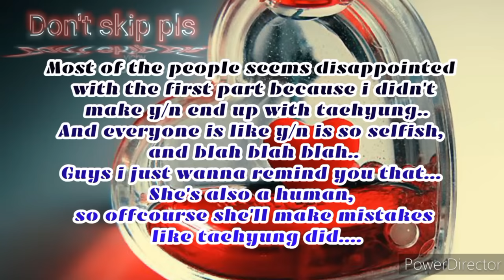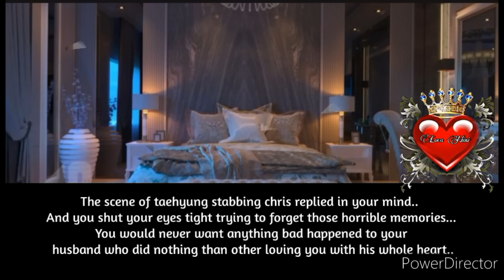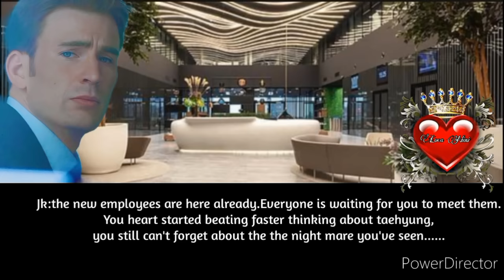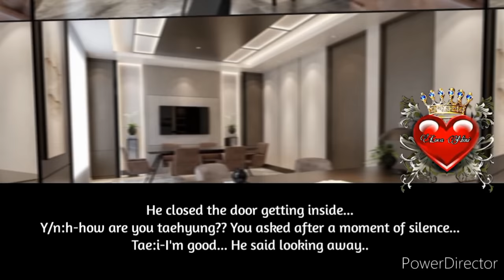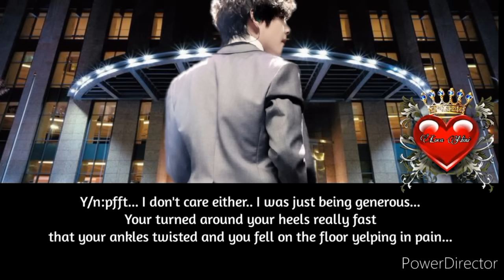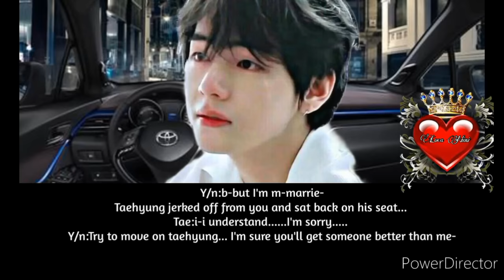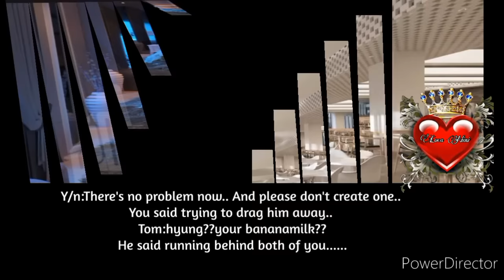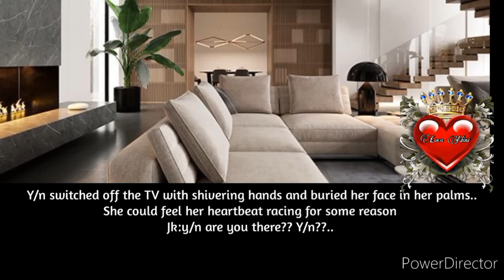When he rejects you for another girl but you're getting married to someone else pt3|KTHFF|Loca nini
Firstly I'm sorry for the grammer mistakes cause English is not my first language.

Pov:When he rejects you for another girl but you're getting married to someone else

Author: Nini ★~(◠‿◕✿)

The antihero taehyung ff series